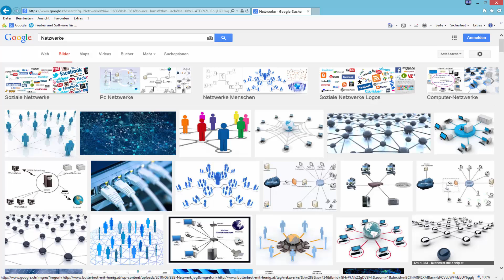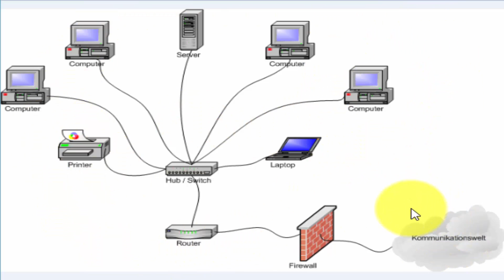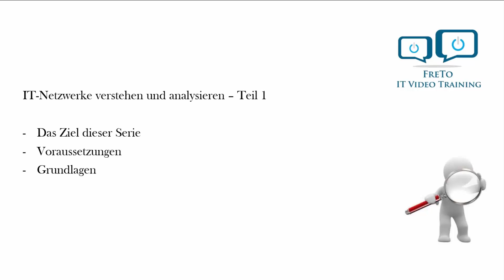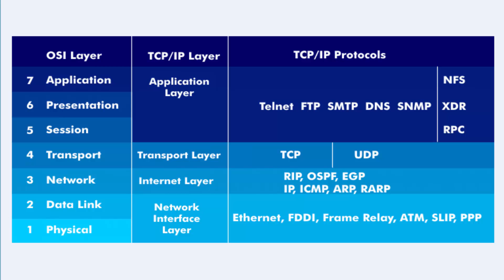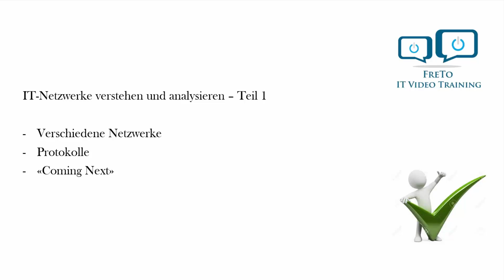Netzwerke analysieren und verstehen Teil 1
In dieser Video Serie erklären wir, wie ein IT- Netzwerk aufgebaut ist und wie es funktioniert. In Teil 1 erläutern wir einige Grundlagen.